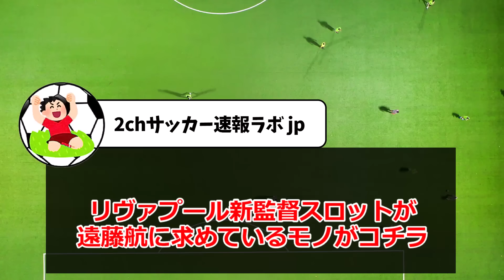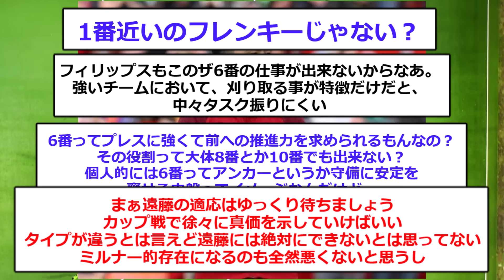【速報】リヴァプール6番争いでスロット監督が遠藤航に求めているモノがコチラ！！！！！！！